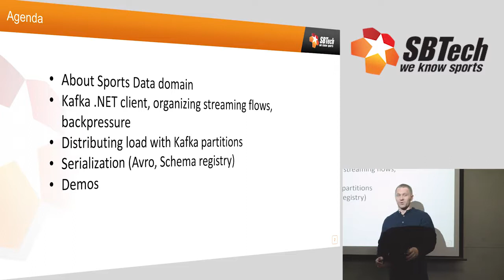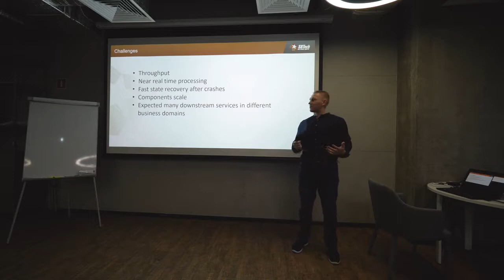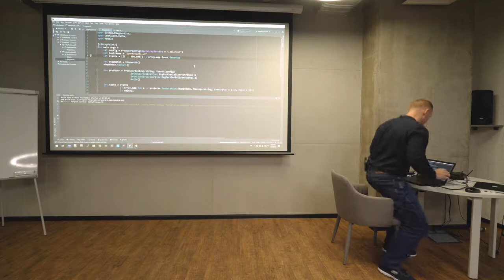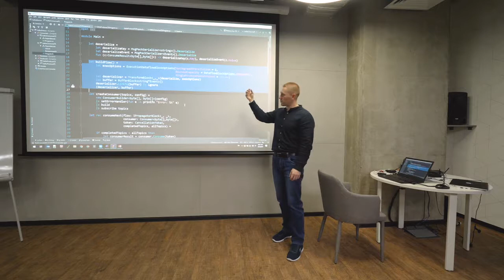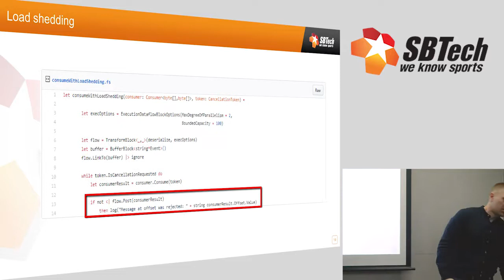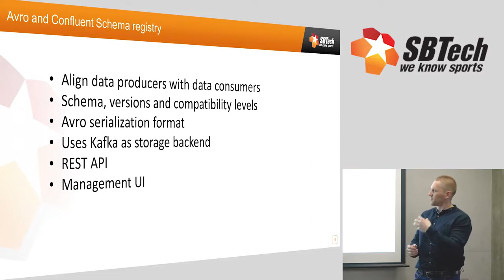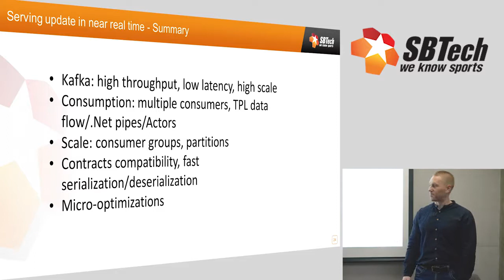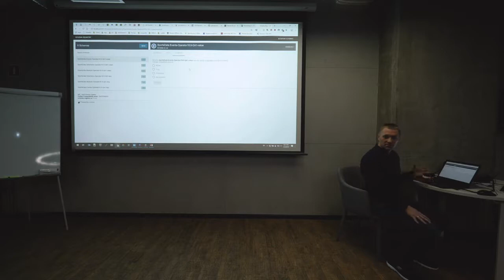SBTech UA Tech Meetup Denis Kholod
Denis Kholod, Tech Lead in Sports Data Unit (SBTech Ukraine), "How do we serve millions of updates in near real-time with Apache Kafka".

Overview of sports data streaming flow
- Organizing dataflows and backpressure
- Distributing load with Kafka partitions
- Using Avro and Schema Registry for public streams
- Producer and consumer demos with C# and F#
We are TeamSBTech, an award-winning leading provider of sports betting solutions, and you know us. We have been in this market for 10 years growing, building amazing technology and family.

And as of April 2020, we combined with DraftKings (Nasdaq: DKNG) - a digital sports entertainment and gaming company known for its industry-leading daily fantasy sports and mobile sports betting platforms.

DraftKings Inc. is a digital sports entertainment and gaming company. It’s simple, at DraftKings, we’re committed to responsibly creating the world’s favourite games and betting experiences. Headquartered in Boston, MA, with offices around the globe, we believe we can continue to define what it means to be a technology company in sports entertainment. We love what we do, and think you will too.